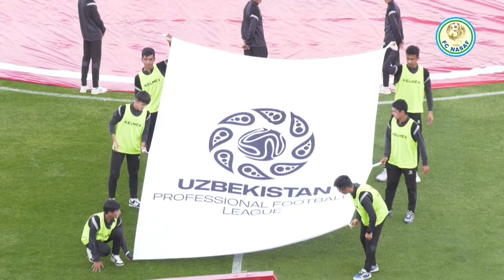Superleague-2023 MD-19. NASAF -BUNYODKOR 0:1 HIGHLIGHTS